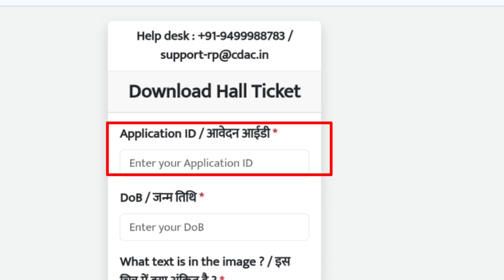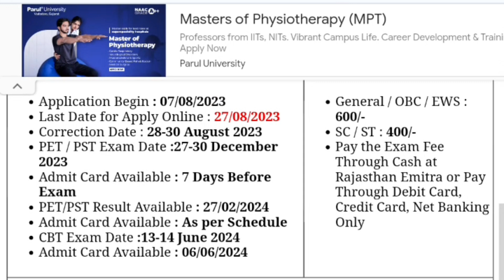Rajasthan Police Constable CBT Exam Admit Card 2024 !! राजस्थान पुलिस एग्जाम एडमिट कार्ड 2024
Rajasthan Police Constable Exam Admit Card
Rajasthan Police Admit Card download

Rajasthan police constable admit card
rajasthan police bharti
How to Download  Rajasthan Police Exam Admit Card